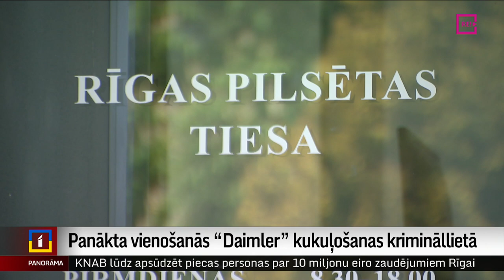Panākta vienošanās “Daimler” kukuļošanas krimināllietā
Pēc divām nedēļām Rīgas pilsētas tiesa paziņos nolēmumu “Daimler” kukuļošanas krimināllietā. Tās izskatīšana turpinās gandrīz desmit gadus, un šodien tiesnesim iesniegta sešu apsūdzēto un prokuroru parakstīta vienošanās, kas paredz apsūdzēto vainas atzīšanu un konkrētus sodus. Šī ir viena no lielākajām korupcijas lietām Latvijas vēsturē, kurā ir runa par kukuļiem vairāk nekā piecu miljonu eiro vērtībā. Saskaņā ar vienošanos, kas vēl jāapstiprina tiesai, apsūdzētie savu vainu atzīst, atmaksā noteiktu naudas summu valsts budžetā un izcieš nosacītu brīvības atņemšanu.